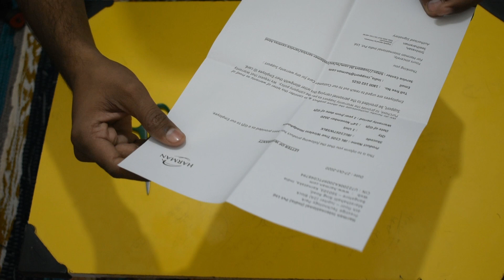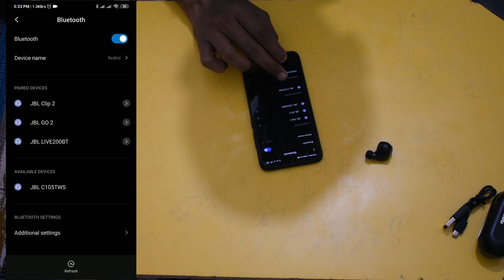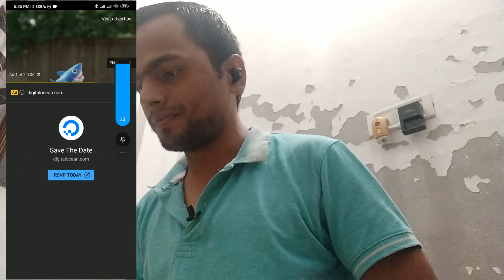Diwali Gift From Harman Jbl C105tws | Unboxing And Review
Does JBL T100 TWS exist ?
When will the JBL C100 TWS be back in stock?
How long do jbl wireless headphones last?
How to turn off jbl free earbuds?

Thanks